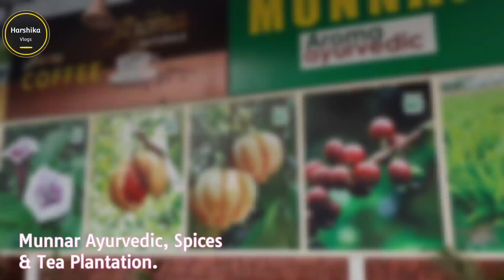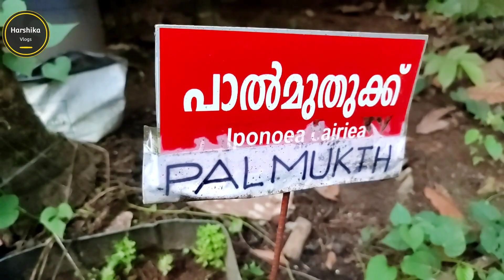Munnar Ayurvedic Medicine, Spices & Tea Plantation, Complete Tour & Guide.